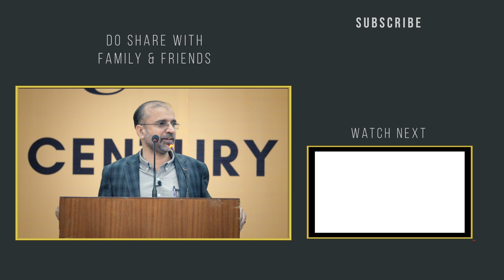Tell Your Children About Your Life! | Salman Asif Siddiqui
In this short clip, Salman Asif Siddiqui talks about the importance of reflecting on your life experiences and the wisdom in sharing them with your children.

This clip is part of a longer talk titled 'Parenting Challenges & Their Solutions'.